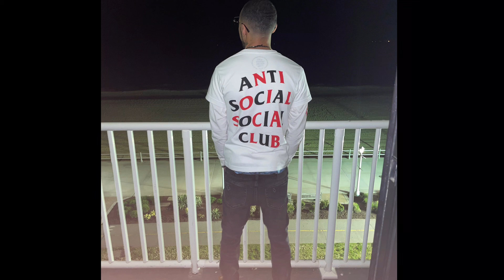NLA Juice - Under Your Curls (Official Audio) Jhené Aiko - The Worst Remix